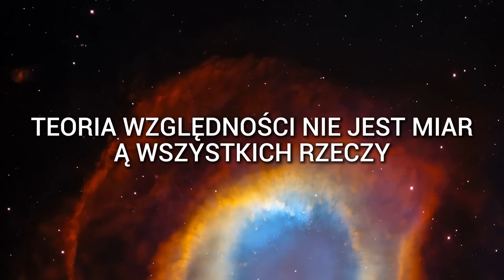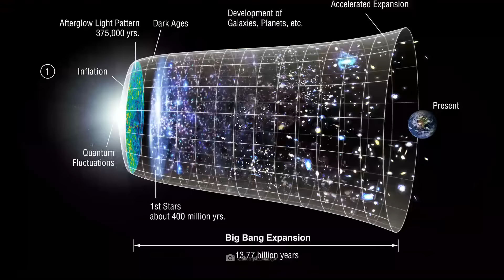Fizykowie udowodnili, że wszechświat nie istnieje!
Czy świat, który widzimy, jest tylko iluzją? Fizycy udowodnili, że wszechświat nie istni900 Fizykowie udowodnili, że wszechświat nie istnieje!eje! I to naprawdę prawda: to, co uważamy za rzeczywiste, tak naprawdę nie istnieje z naukowego punktu widzenia. Wszystko jest doskonałą iluzją, jakby stworzoną dla nas. Żyjemy w tej iluzji i badamy ją. Teraz jesteśmy na skraju przełomu, aby odkryć największe kłamstwo wszechczasów!